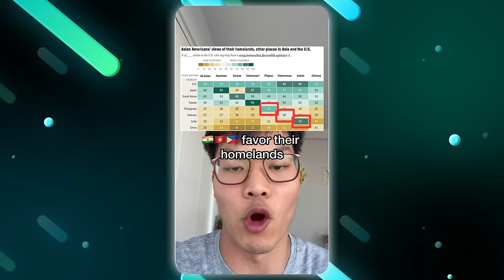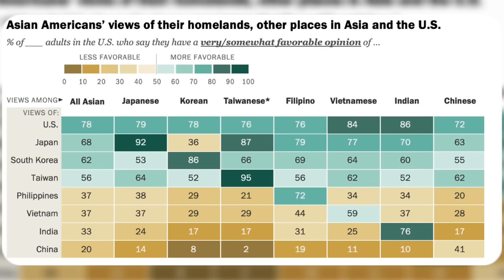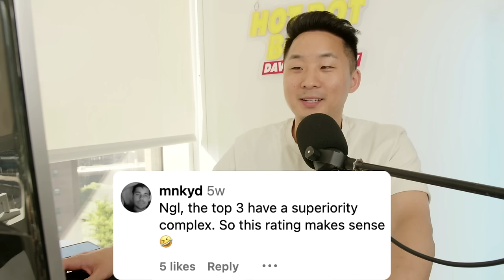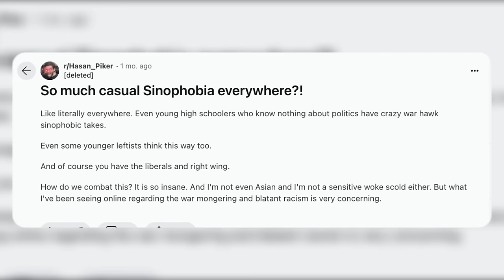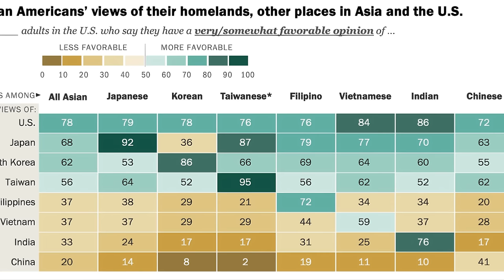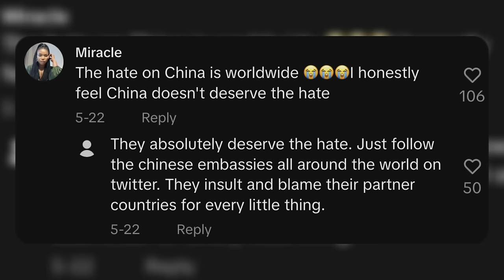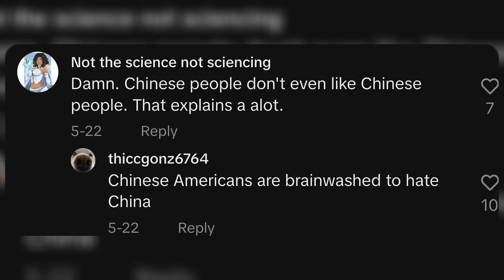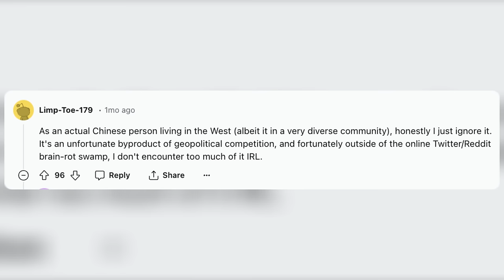Most UNLIKED Asian Country Amongst Asians